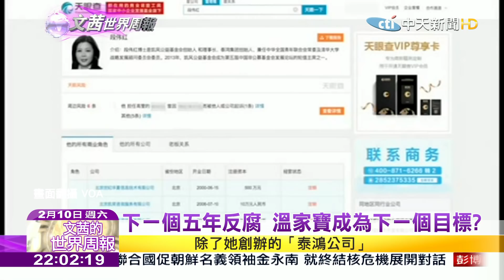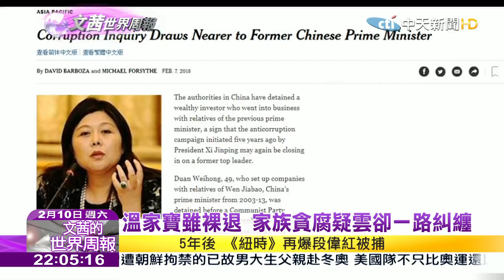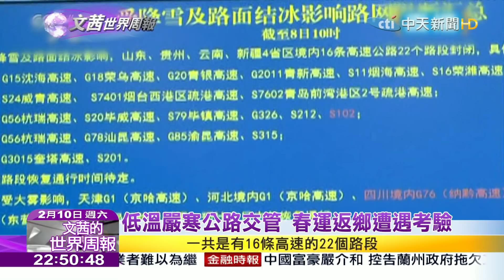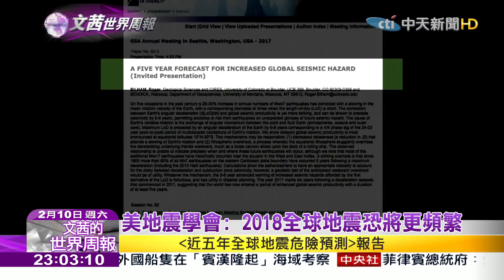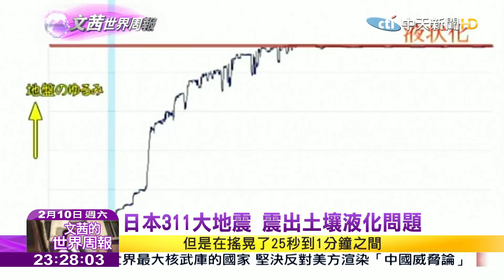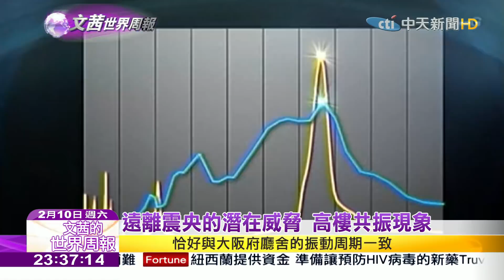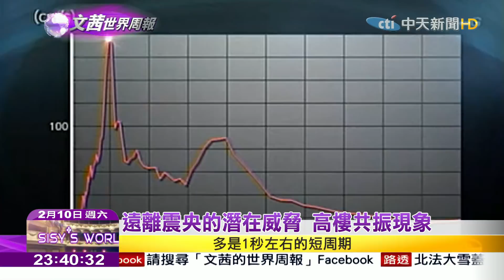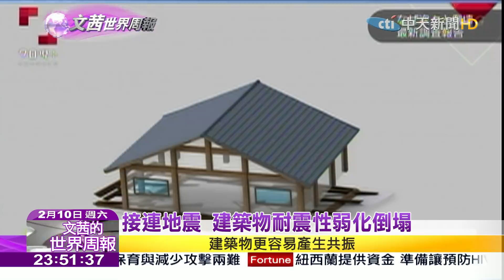【完整版】2018.02.10《文茜世界周報》美地震學會：2018全球地震恐將更頻繁|Sisy's World News